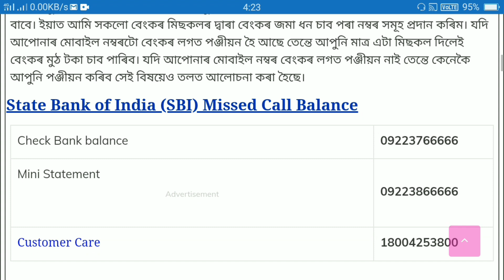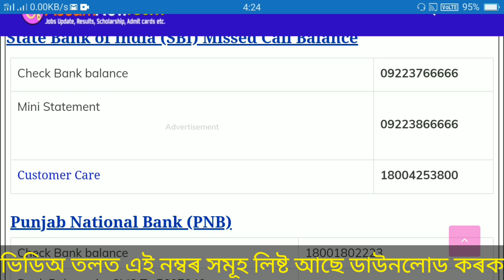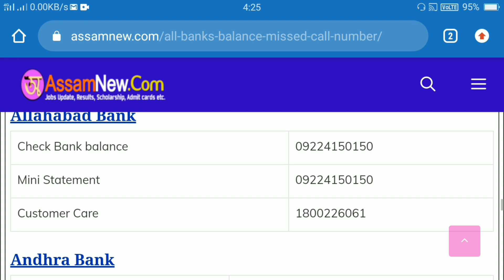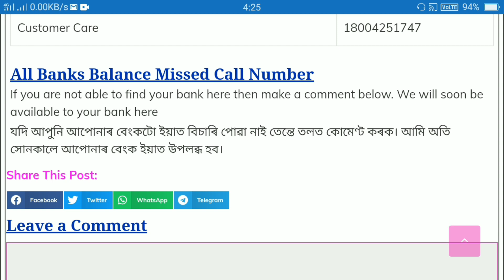Orunodoi Scheme Payment Status | Check Orunodoi Payment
This video talk about how you can check the Arunodoi scheme payment.